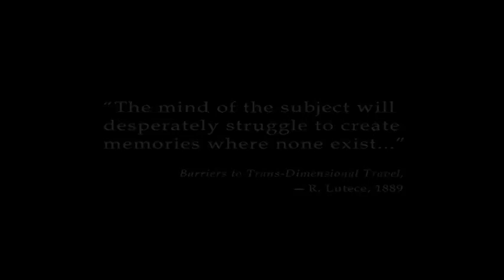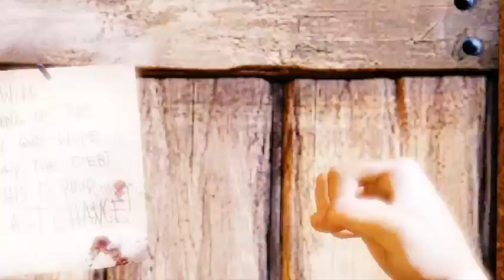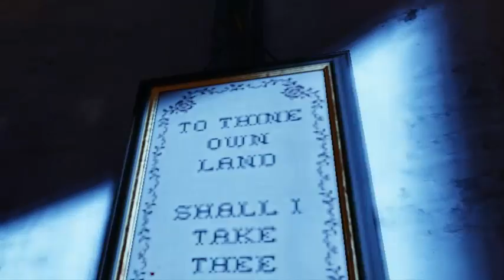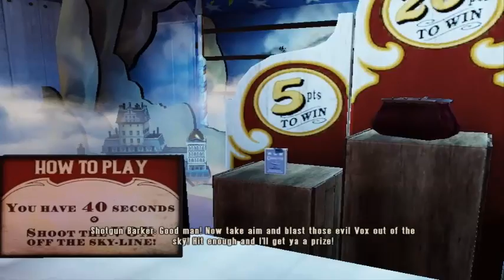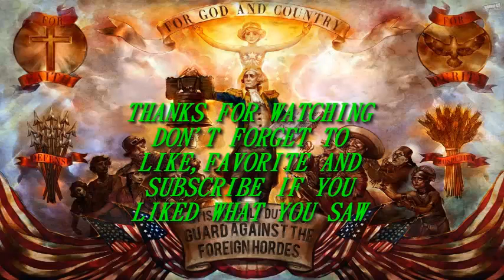FLYING CITY FTW!!!-BIOSHOCK INFINITE PLAYTHROUGH (1)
Today we enbark on a new journey-this time we do some drugs and end up in a flying city!
Sorry for the low quality microphone audio,but camtasia(the program where my mic worked in a higher quality)didn't want to record bioshock it worked with x-com but not with bioshock.So this series is gonna be like this.IF YOU LIKE WHAT YOU SEE DON'T  FORGET TO LEAVE A LIKE AND SUBSCRIBE TO MY CHANNEL FOR LOTS OF FUN